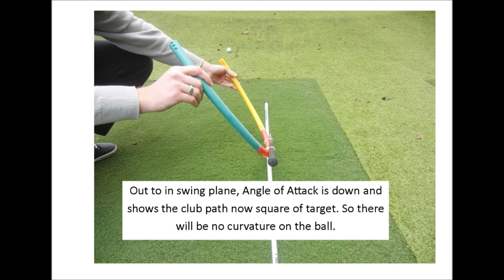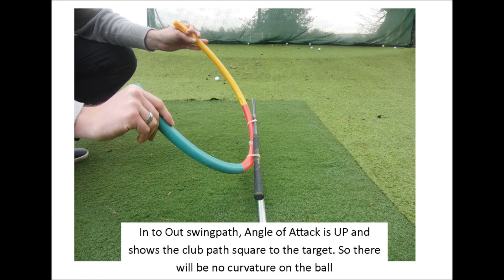Understanding Golf Ball Flight by Tom Bridger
Learn the basics of how and why your golf ball curves.

In the video you will find out why the ball does what it does, why does it start in a certain direction and why does it curve. Knowing this information you can then go about understanding your game and work on the correct things to improve your performance.